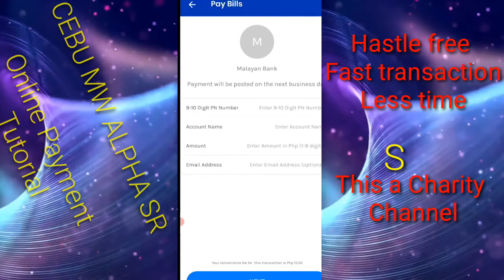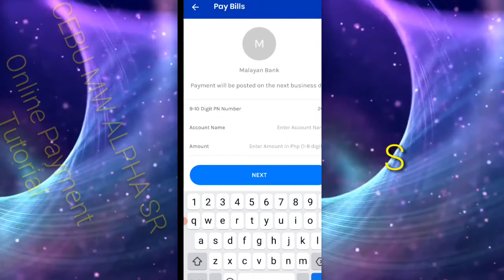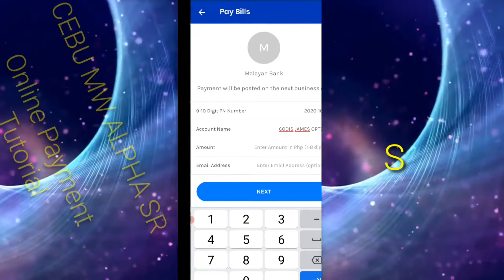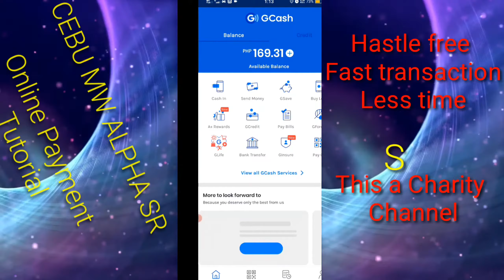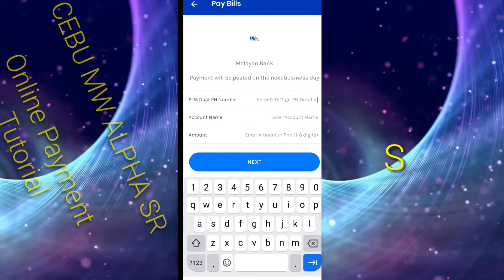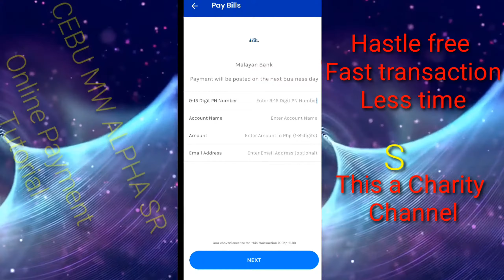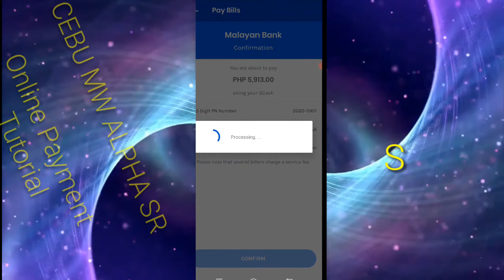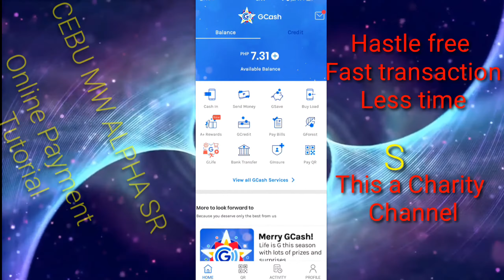HOW PAY BILLS ONLINE#LESS TIME NO LINE JUST ONE CLICK#GCASH PAYMENT#EASY &Fun